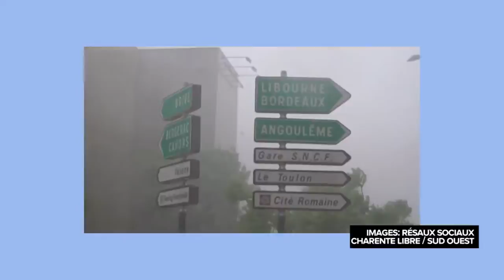L'hebdo vidéo - 5 juillet 2019